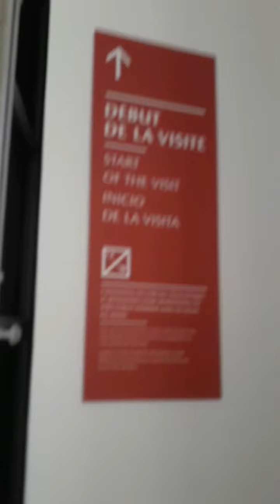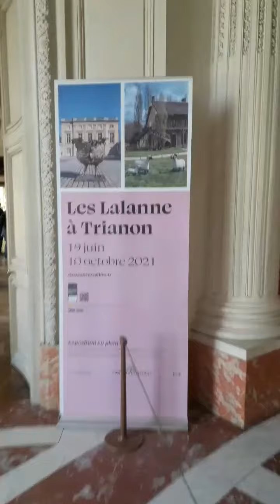Petit Trianon and Grand Trianon palace of versailles france.